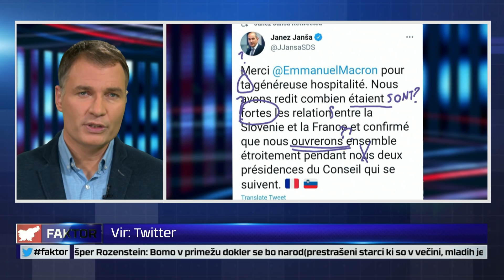FAKTOR #573: DO KDAJ ŠE EPIDEMIJA? (prim. mag. Dorjan MARUŠIČ, prof. dr. Dragan MARUŠIČ)